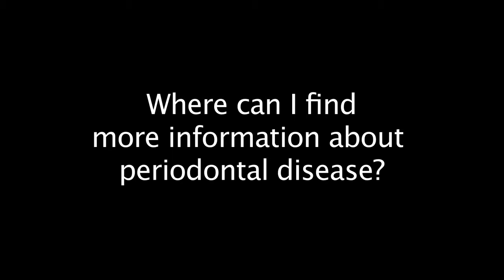Clearwater FL Periodontist Shares Preventing Periodontal Disease from the AAP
Preventing Periodontal Disease from the American Academy of Periodontology.

American Academy of Periodontology (AAP)

Subscribe317

Add to
More

95 views

0    0     .

Clearwater FL Periodontist Shares Preventing Periodontal Disease from the American Academy of Periodontology

How do you prevent periodontal disease, or as it is commonly known, gum disease? Dr. Pamela McClain, past-president for the American Academy of Periodontology and practicing periodontist explains.